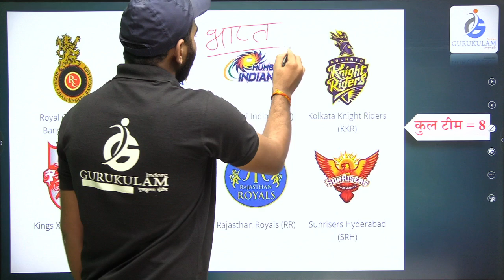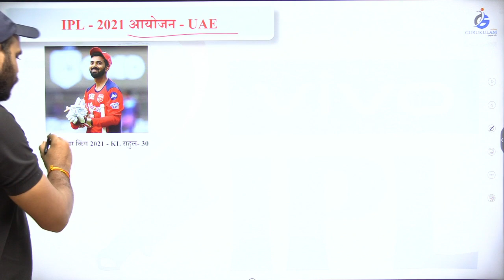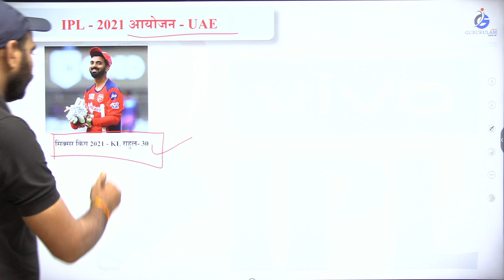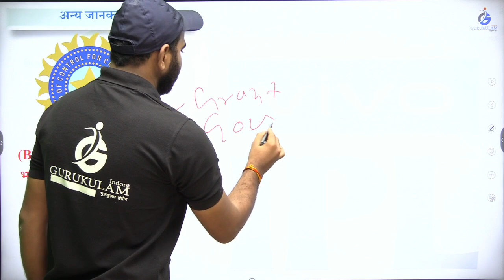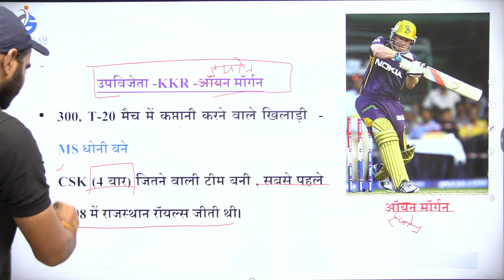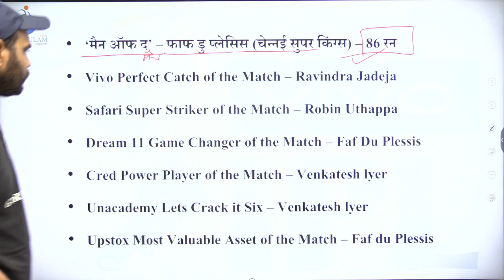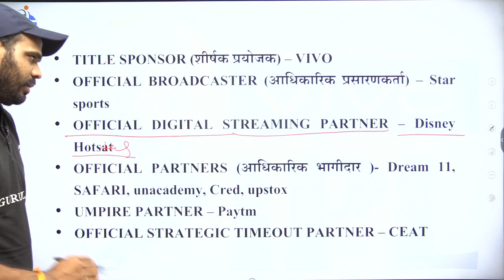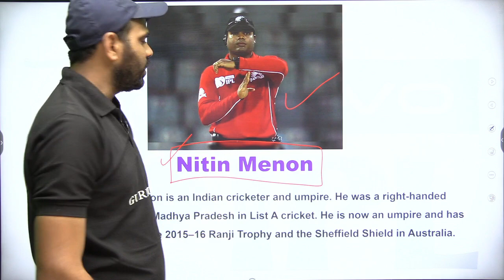IPL 2021, IPL A TO Z CURRENT AFFAIRS 2021, CURRENT AFFAIRS FOR SSC, MPPSC, SSC GD, MP POLICE